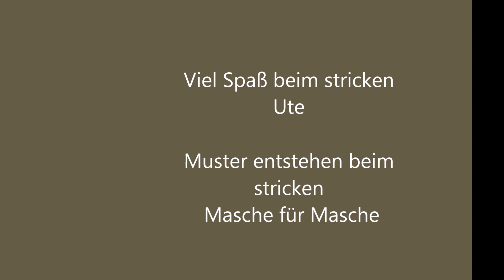Strickmuster 🧶 Hochgezogene Umschläge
Schönes aufregendes Strickmuster welches auch du stricken kannst